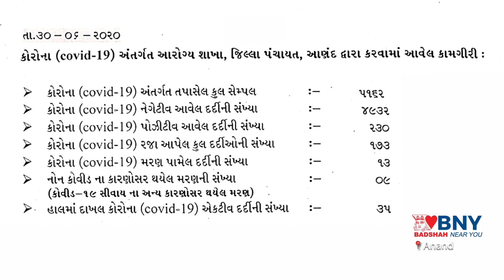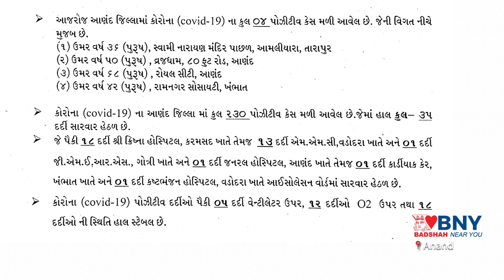Anand : જિલ્લામાં કોરોના ની સ્થિતિ તા.30-06-20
Anand 30-06-20 Tue